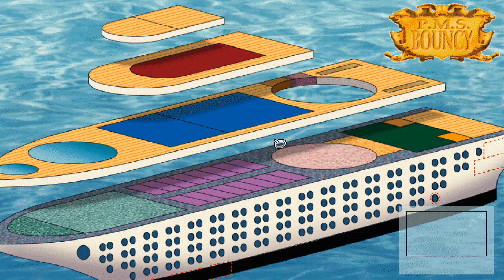Wir schummeln uns durch #08 [Deutsch] Leisure Suit Larry 7 Yacht nach Liebe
Leisure Suit Larry 7 Yacht nach Liebe #08

Wir überzeugen Viki für uns beim Liebesmeister 2000 mitzumachen und gewinnen damit diesen Wettbewerb. Außerdem schummeln wir beim Caps und gewinnen auch diesen Wettbewerb.

Entwickler:
Sierra On-Line
High Voltage Software
Team17

Publisher:
Codemasters